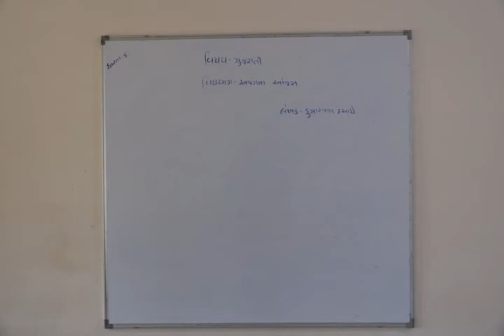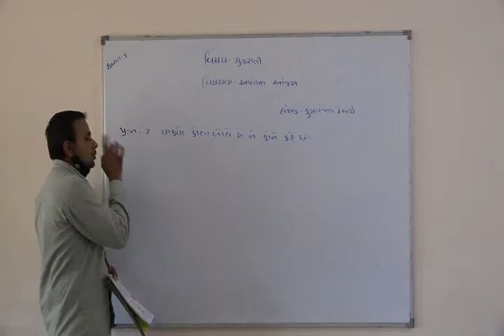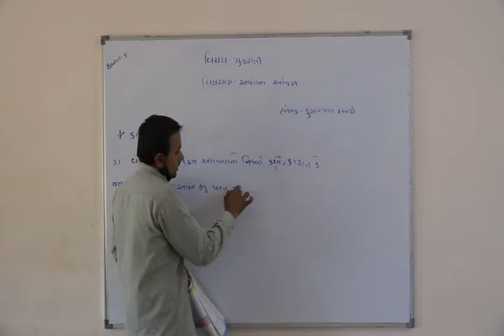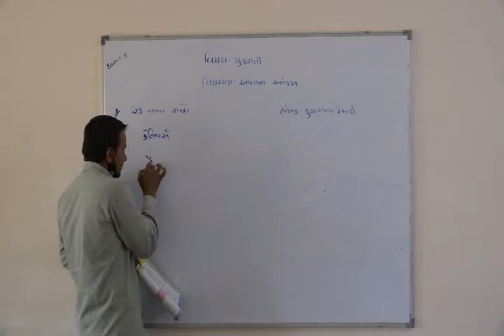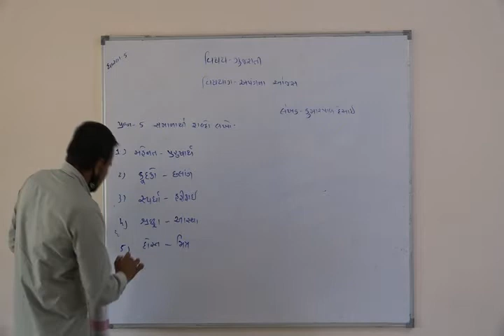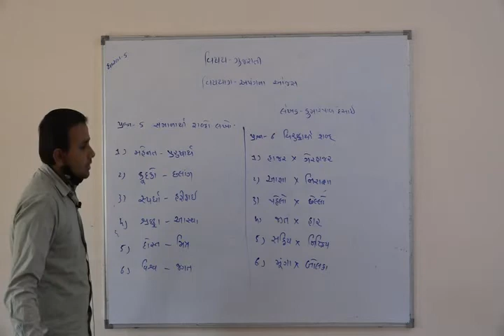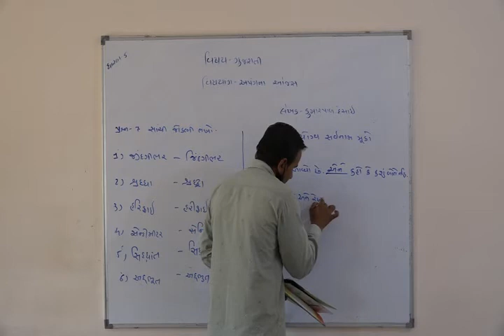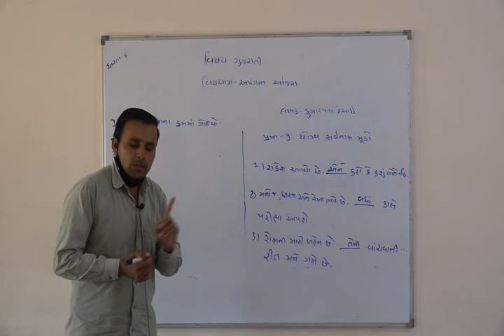Shree Adarsh Primary School,Bhabhar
ધોરણ ૫ વિષય ગુજરાતી પાઠ અપંગના ઓજસ